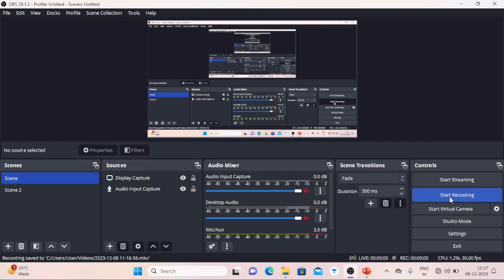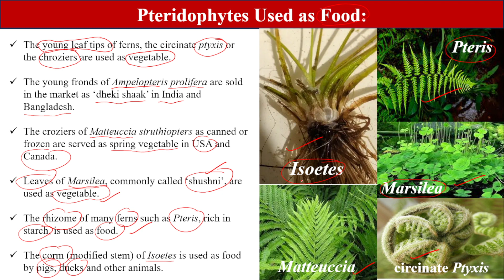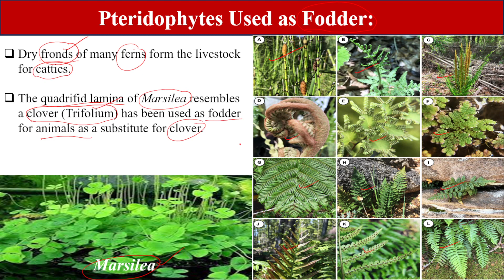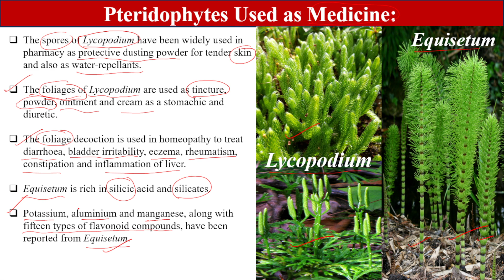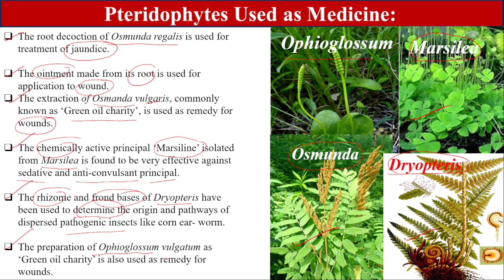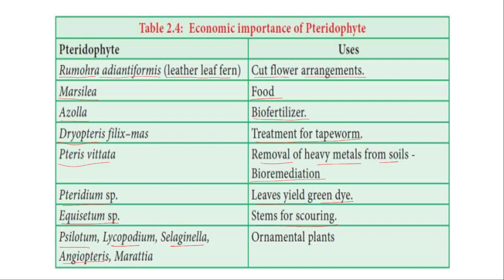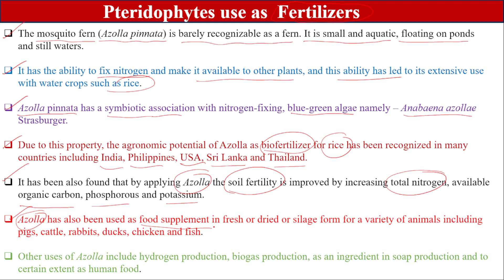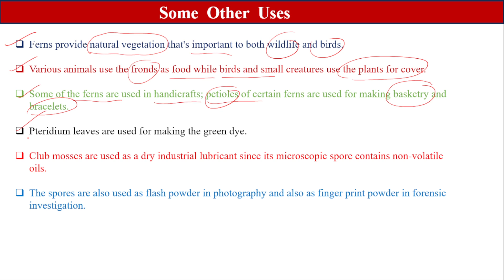Economic Importance of Pteridophytes | MSc | BSc | 11th | 12th | TGT | PGT | GIC | LT Grade | SK Sir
In this video lecture SK Sir discuss about the Economic Importance of Pteridophytes in very easy and simple manner.